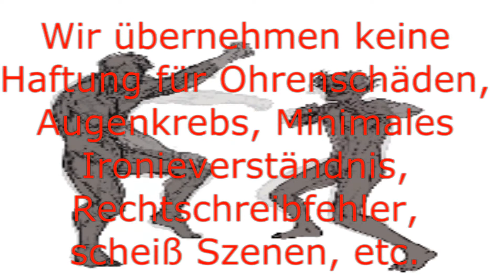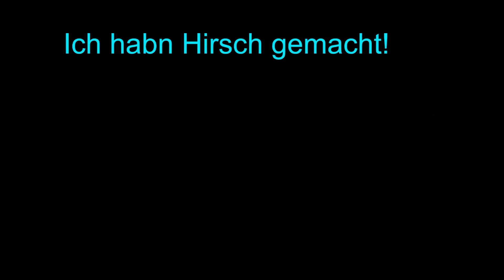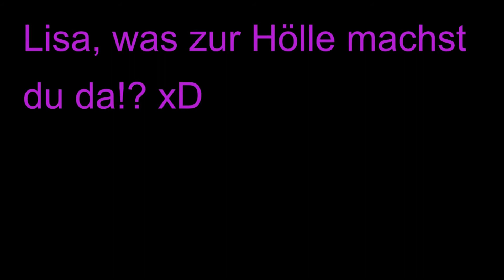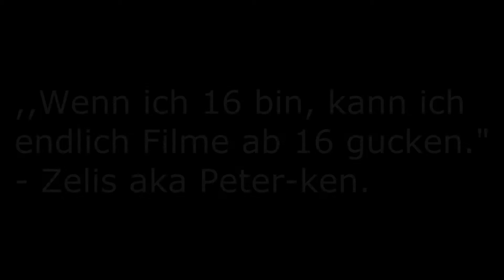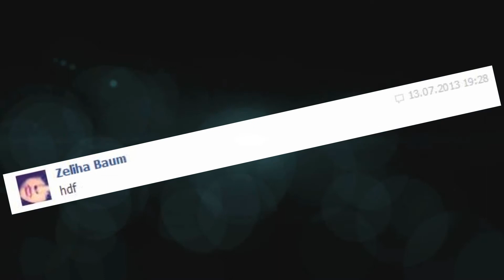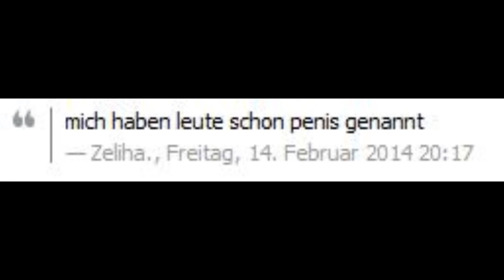Alles Gute zum Geburtstag, Zelis - HDF! ❤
Bitte nach Ende des Videos lesen, Zelis-chan! ❤

Das ist DEIN Geburtstagsvideo ❤ :)
Danke, dass du dir immer so viel Mühe für uns gibst!
Du bist eine wahre und wundervolle Freundin - Wir liebe dich! ❤
Du bringst uns immer zum lachen und verzeih uns, dass wir uns gegenseitig mobben, aber es macht so einen Spaß! xD
Du bist einer der tollsten Menschen, die Anna und ich je kennenlernen durften und wir sind froh, dass wir dich haben! ❤
Du sollst einen wundervollen 16. Geburtstag haben! ❤
Wir wünschen dir vom Herzen alles Gute! Bleib Gesund und auf eine ewige Freundschaft! ❤
Wir haben dich lieb ❤
Auf ein weiteres Jahr, unser Schatz! ❤ :* c:

Deine Swagger-Hühner ❤

Falls die Weiterleitung nicht funktionieren sollte, hier: - Noch nicht verfügbar -